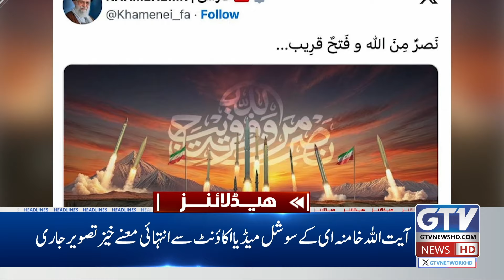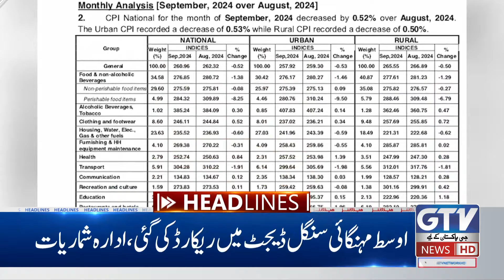Big War in Middle East | Iran Vs Israel | America President Statement | 3 AM News Headlines | GTV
Big War in Middle East | Iran Vs Israel | America President Statement | 3 AM News Headlines | GTV  News